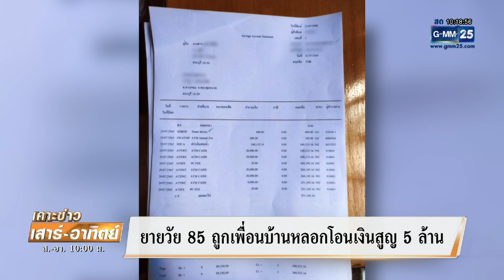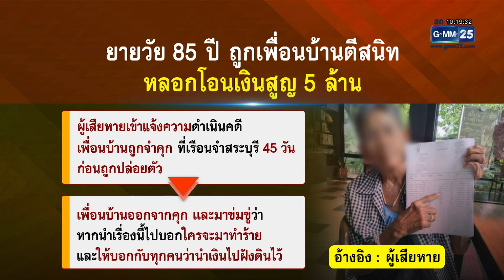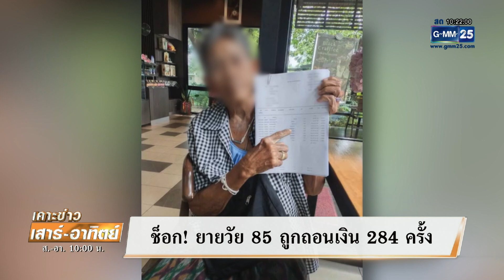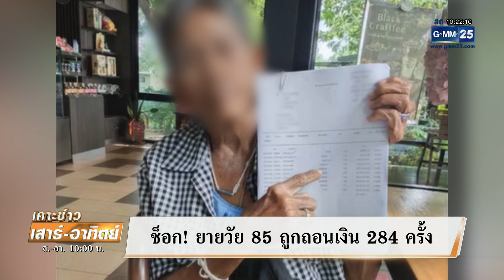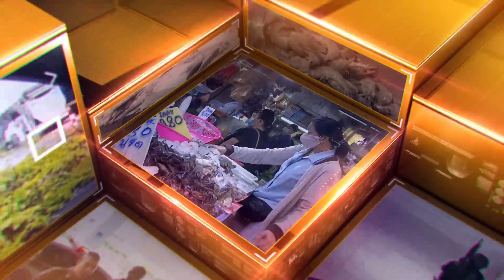ยายวัย 85 ถูกเพื่อนบ้านหลอกโอนเงินสูญ 5 ล้าน | เคาะข่าวเสาร์อาทิตย์ | GMM25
ที่จังหวัดสระบุรี ยายวัย 85 ปี ถูกเพื่อนบ้านตีสนิท หลอกให้โอนเงินขายที่ดินไปอีกธนาคารหนึ่ง ก่อนยึดสมุดบัญชี และบัตร ATM ไปกดเงินจนหมดบัญชีกว่า 5 ล้าน 5 แสนบาท แถมยังขู่ฆ่าด้วย